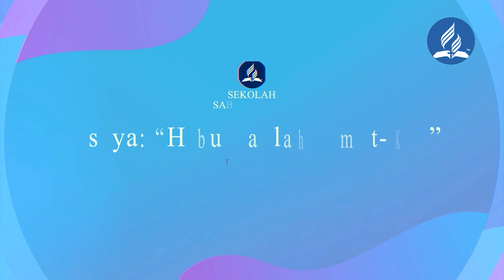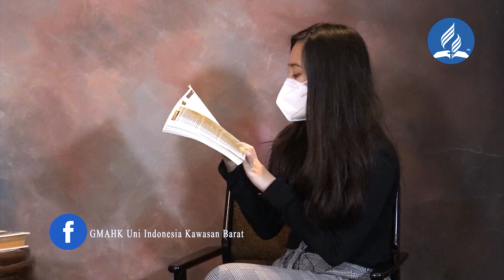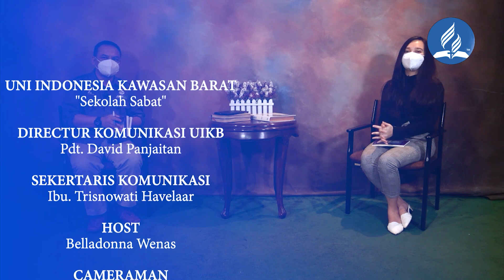KERINDUAN BANGSA BANGSA | DISKUSI SEKOLAH SABAT PELAJARAN 12 KUARTAL 1